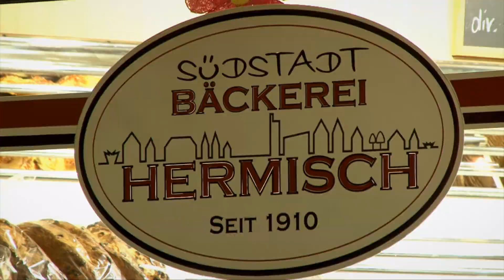Südstadt Bäckerei Hermisch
Die Südstadtbäckerei Hermisch in Paderborn heißt Sie herzlich willkommen.

Die Südstadtbäckerei Hermisch in Paderborn bietet Ihnen qualitativ hochwertige Backwaren aus Meisterhand an. In unserem reichhaltigen Sortiment finden Sie

 * Brötchen
 * Brot
 * Kuchen- und Torten
 * Kaffee- und Eisspezialitäten

Unsere Sommerterrasse lädt an warmen Tagen zum Verweilen ein. An kalten Tagen können Sie gerne in unserem Café Platz nehmen.

Informieren Sie sich hier über unseren Familienbetrieb. Das Team der Südstadtbäckerei Hermisch in Paderborn freut sich auf Ihren Besuch.